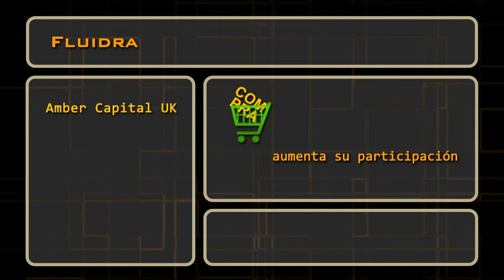Insiders: BME, Campofrío, Fluidra y Mediaset España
Conozca los cambios de aprticipación en BME, Campofrío, Fluidra y Mediaset España.